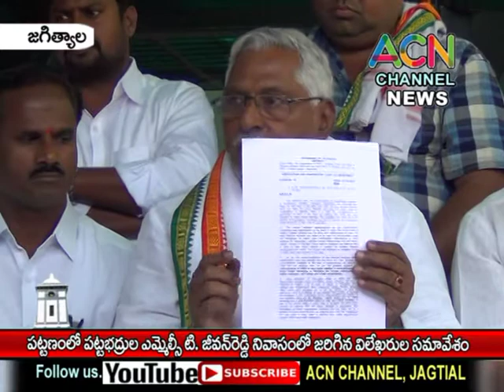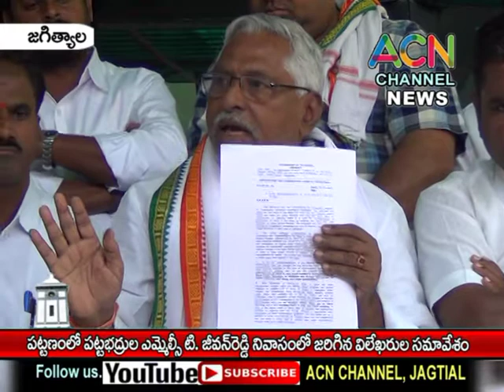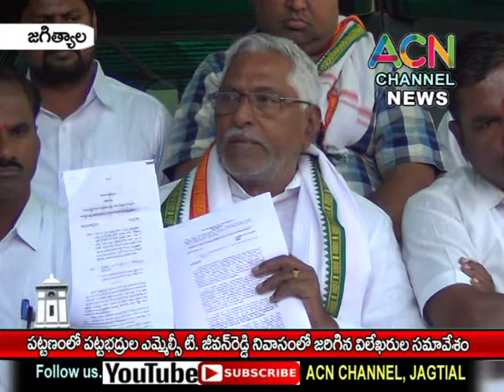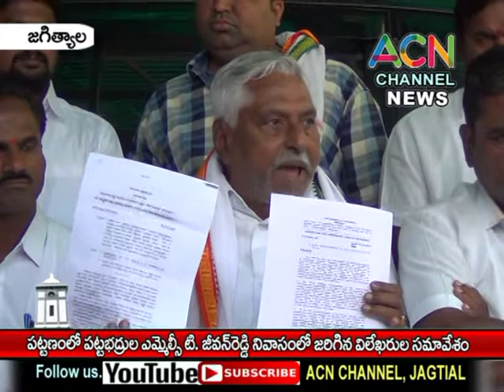జగిత్యాల : పట్టణంలో పట్టభద్రుల MLC టి. జీవన్ రెడ్డి నివాసంలో జరిగిన విలేఖరుల సమావేశం